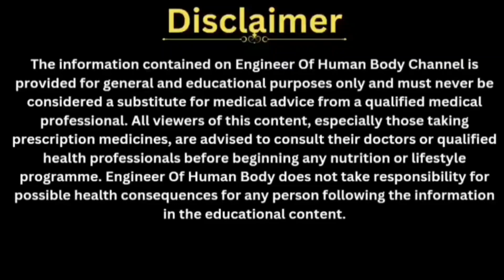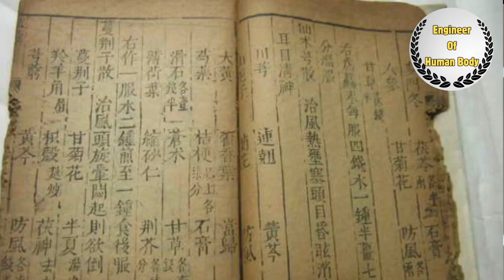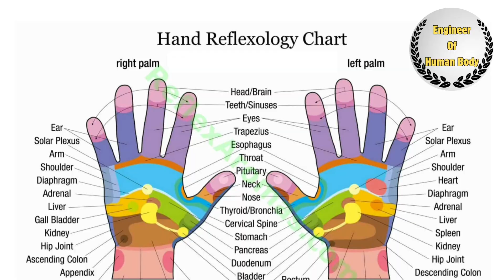1.2 From Ancient Wisdom to Modern Practice: Tracing the Evolution of Reflexology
Chapters:-
0:00 Introduction
0:19 Egypt Reflexology History
0:42 China Reflexology History
1:12 India Reflexology History
1:25 Hippocrates on Reflexology
1:37 Dr. William on Reflexology & Zone Therapy
1:52 Eunice Ingham on Reflexology
2:08 An  Ancient Practice

Discover the ancient art of reflexology in our captivating exploration of its rich history. Join us on a journey through time as we uncover the origins of this therapeutic practice and its evolution into the modern-day wellness technique it is today. From its roots in ancient civilizations to its widespread adoption across cultures, learn how reflexology has transcended time to become a cherished method for promoting relaxation, healing, and overall well-being. Dive into the fascinating world of reflexology with us and uncover the secrets of this time-honored tradition.